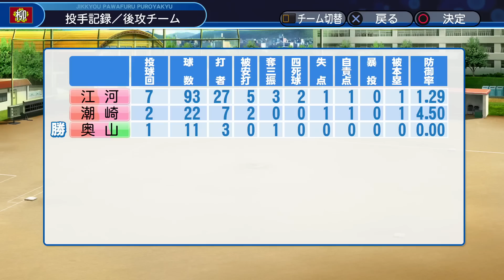怪物江川卓デビュー戦！そしてあの男が覚醒レベルで化ける！栄冠ナイン#14 パワプロ2018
江河くんがこの段階で戦力なのがマジですげぇや。

パワプロ音楽感さんのものを使用しています。

録画機材
I-O DATA HDMIキャプチャー

藤村監督のプロ時代の再生リスト